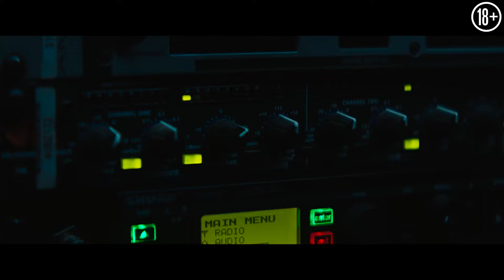В эфире | Трейлер | в кинотеатре «Москва»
В ролях: Мэл Гибсон, Кевин Диллон, Уильям Моусли, Джон Робинсон, Энрике Арсе

Эксцентричный радио-диджей принимает очередной звонок в студию от слушателя, не подозревая, что этот разговор затянется на всю ночь.
Неизвестный угрожает убить всю семью шоумена в прямом эфире. Чтобы спасти близких, радиоведущему предстоит сыграть в игру на выживание: герою придется раскрыть свои самые грязные тайны многомиллионной аудитории. Единственный способ победить в этом противостоянии – выяснить личность преступника. У этой дуэли есть одно правило: не прерывать эфир. Ведь шоу должно продолжаться!